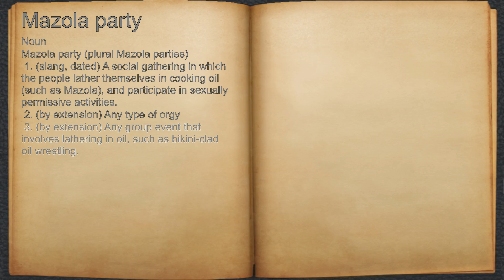What does Mazola party mean?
A spoken definition of Mazola party.

Intro Sound:
Typewriter - Tamskp